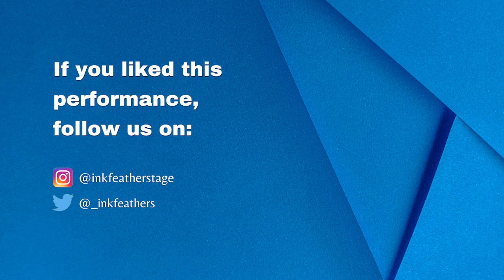Kasoor/ Backyard Boy | Cover by Kriti And Sana | Inkfeaters Stage Pune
We can't get enough of this adorable duo! Here’s Kriti and Sana with a Prateek Kuhad hit ‘Kasoor’ and Claire Rosinkranz’s ‘Backyard Boy’. These groovy numbers have everyone's foot tapping and fingers a-snappin along with the melody here at the Inkfeathers Stage Pune!

Credits:
Performed by: Kriti and Sana
Event Managed by: Brosnan Antony and Kashish Lewis
Video Editing: Jatin Mehta
Shot at: Raah - Literacy & Cultural Centre, Pune | 20th November 2022